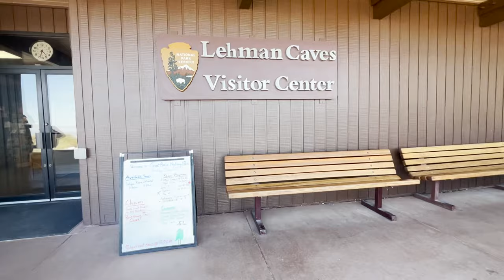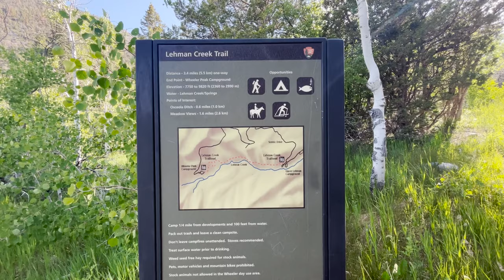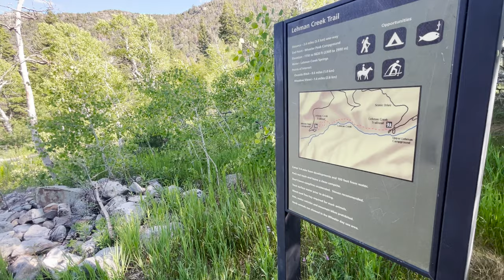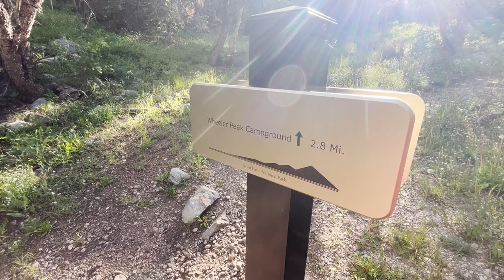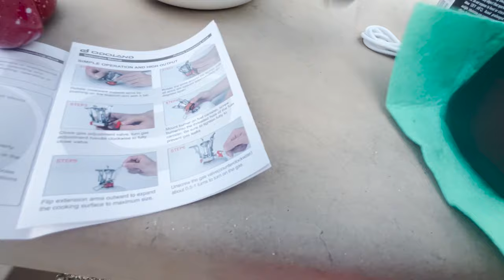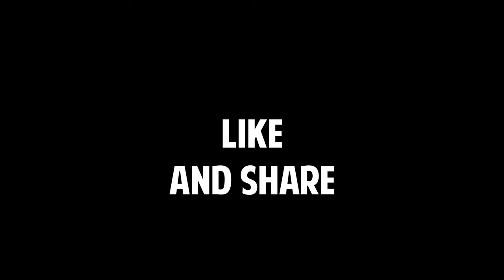I HAD THE CUTEST CAMPSITE | Great Basin National Park | Solo Female Vanlife | Nevada Adventure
Great Basin is a far away hidden gem.

My recommended products:

15 Amp Shore Power Plug Adaptor
12v extension cord
All You Need is Love wall hanging
12v extension cord